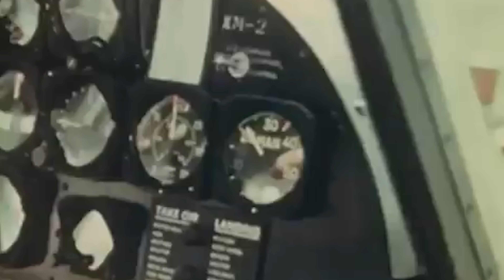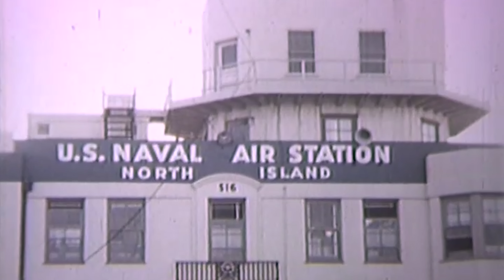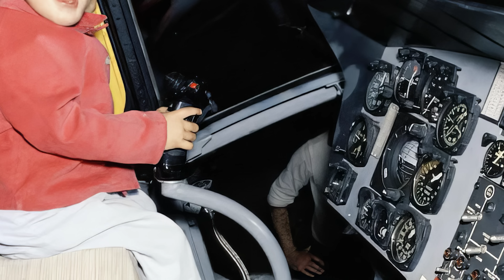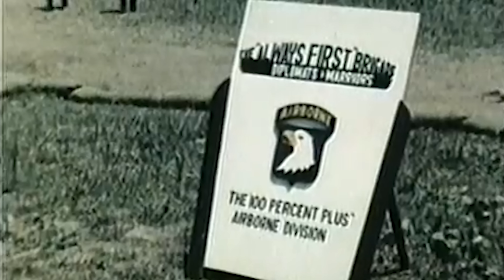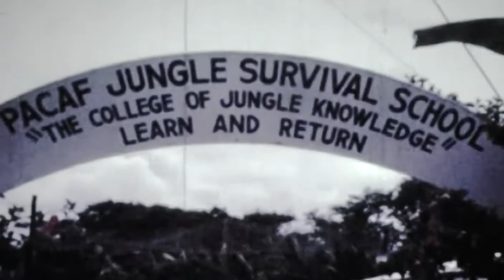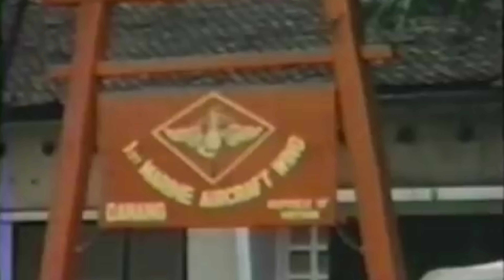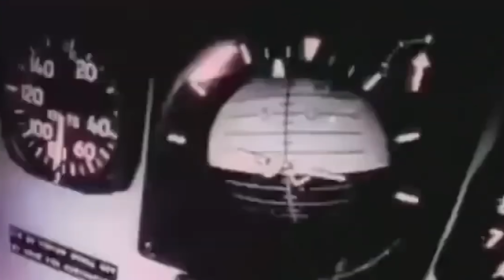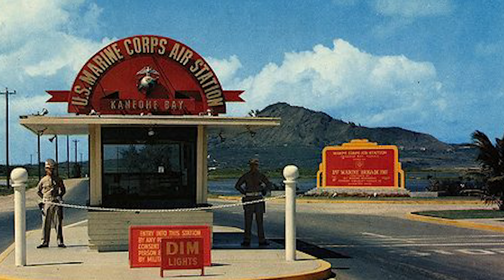BRCC Presents: Jon Van Nortwick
From flying around presidents in Marine One to flying MEDEVAC and Strike missions in Vietnam, Lieutenant Colonel Jon Van Nortwick spent 22 years in the Marine Corps gathering a wide range of stories that a far from usual.